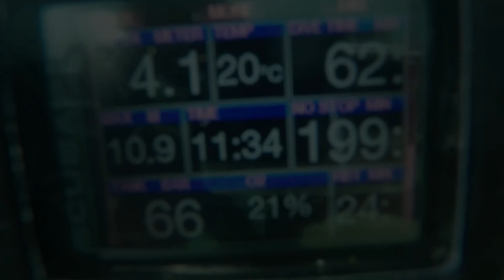Tweed River 21 Nov 2021